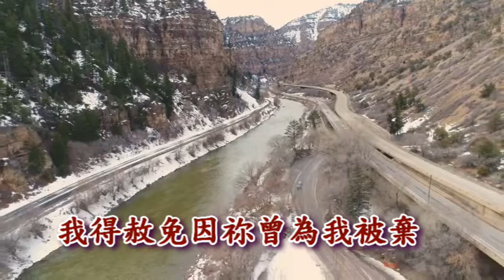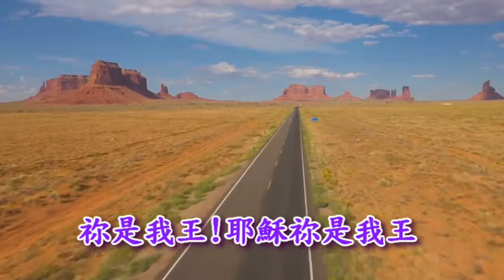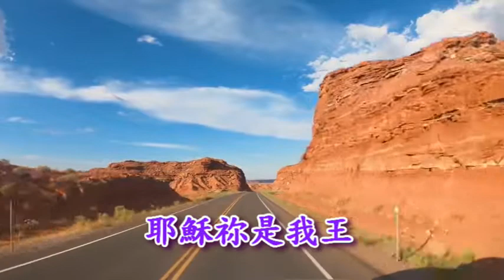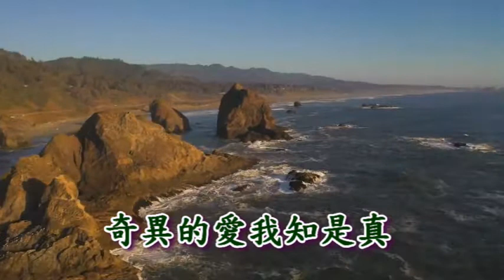祢是我的王 You Are My King (Amazing Love) By Billy James Foote 古今聖詩(228) Instrumental Christian Music